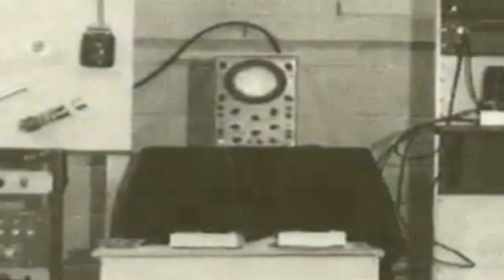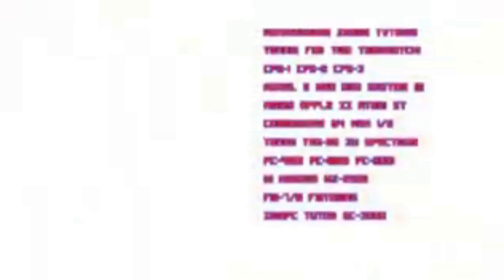ゲームグラフィックTVシーズンEX第20回「ニンテンドーゲームキューブ」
決して悪いゲーム機ではない
小粒ながら良いソフトもあった
しかし予想を遥かに下回る出荷台数
ニンテンドー64から始まる任天堂暗黒時代の象徴
それがゲームキューブ